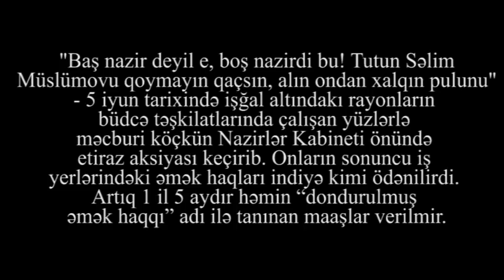"Gerçək vəziyyəti Prezidentimizə demirlər, vəziyyət də günü-gündən pisləşir"-Köçkünlər ayağa qalxdı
"Tutun Səlim Müslümovu qoymayın qaçsın, alın ondan xalqın pulunu" - 5 iyun tarixində işğal altındakı rayonların büdcə təşkilatlarında çalışan yüzlərlə məcburi köçkün Nazirlər Kabineti önündə etiraz aksiyası keçirib. Onların sonuncu iş yerlərindəki əmək haqları indiyə kimi ödənilirdi.
Artıq 1 il 5 aydır həmin “dondurulmuş əmək haqqı” adı ilə tanınan maaşlar verilmir.